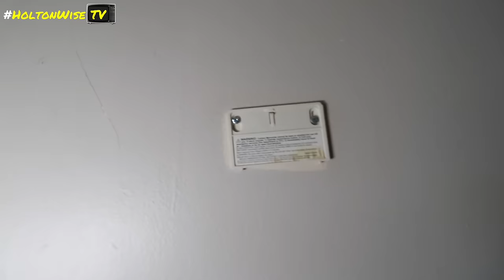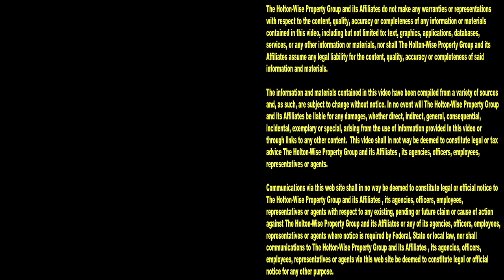Problems with Squatters & Bad Renters | Tenants From Hell 273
Property management would be cool if it wasn't for all of the bad tenants and squatters that come along with being a property manager. Dealing with squatters and bad renters is the worst part of being a property manager. During the 273rd episode of The Tenants From Hell Show the HoltonWiseTV team is presenting viewers with a compilation of footage of people dealing with squatters who refuse to leave, bad tenants, horrible evictions and much more.